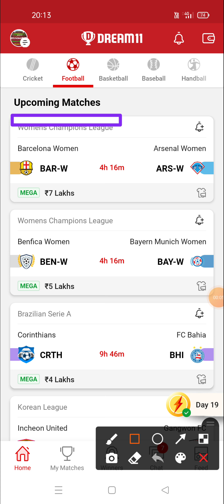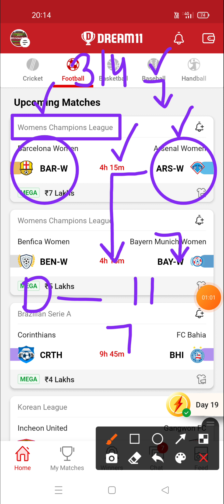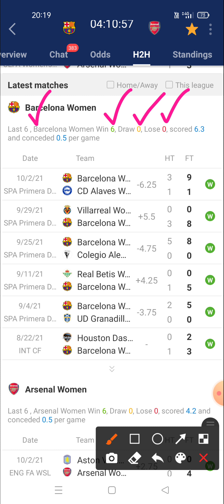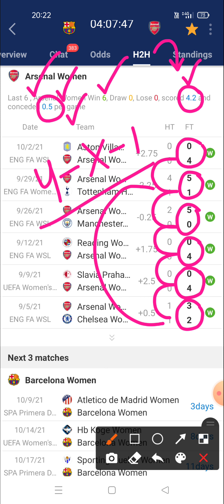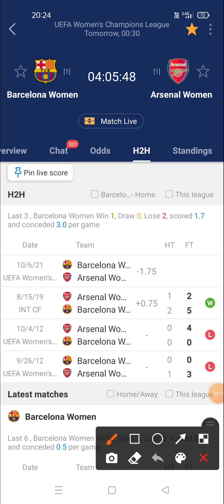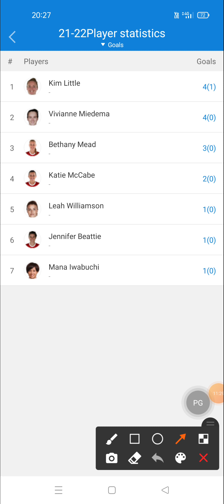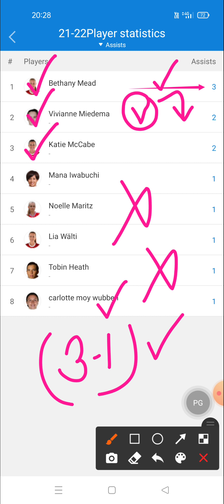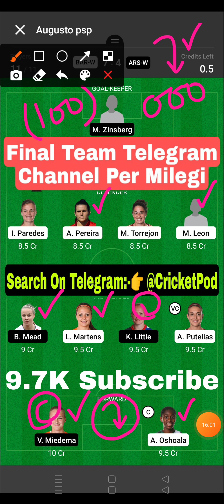BAR-W vs ARS-W Dream11 Team | Barcelona Women vs Arsenal Women Dream11 Prediction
Prediction football
Prediction dream 11 team for today's match
Prediction
Prediction 2020
Prediction 2021

Dream football
Dream11

1. This analysis is based on my Understanding, knowledge and instinct .While selecting your team, consider the points mentioned and make your own decision.
2.Dream11 takes great care to comply with all central and state legislation in India to ensure that users are fully protected. Every contest on platform is carefully designed to comply with applicable statutes and regulations in India. Dream11 constitutes a 'game of mere skill', which makes the Dream11 game exempt from the provisions of the Public Gambling Act, 1867 (PGA). Dream11 is a legitimate business activity protected under Article 19(1)(g) of the Constitution of India

2. The prediction shown in the videos are my thoughts and thinking based on my experience and you are not force to adapt the same and you are free to predict your own.

3. This game involves an element of financial risk and maybe addictive.  Please play responsible and at your own risk.